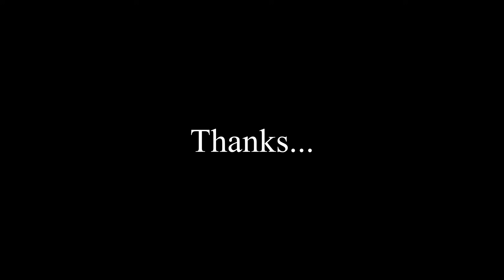Kinnaur-Spiti Ep 17 || अमन भाई घंटी पी गए || Chaka Meadows, Kinnaur, Himachal